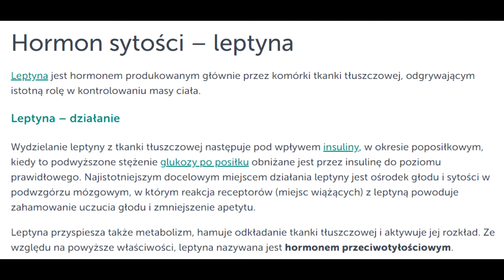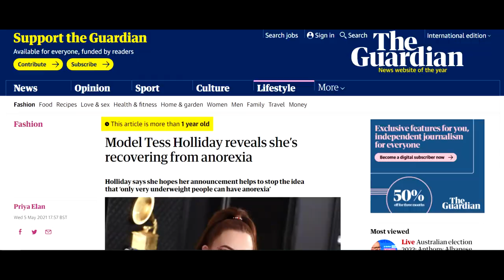Bodypositive czy Bodytoxic? Dlaczego otyłość jest chwalona?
Jak to się dzieję, że dziś akceptuje się tak autodestrukcyjne zachowanie, jakim jest udawanie akceptacji w celu usprawiedliwienia swojego lenistwa.
Jest to trend, który narasta i dojdzie za chwilę do tego, że gorsza do tego będzie sama krytyka(O ile już nie jest)